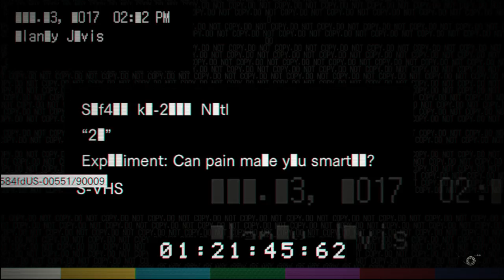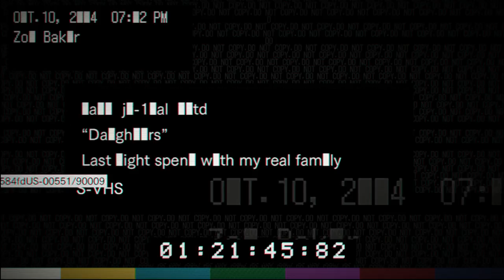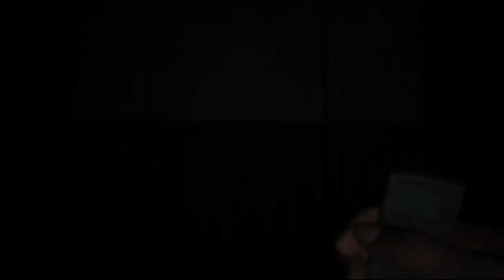Nexvix plays Resident Evil 7 DLC